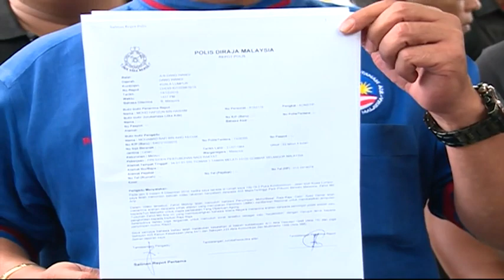王宫撤回敦马邀请 NGO报警指土团党煽动 [20161214]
前首相敦马哈迪没有受邀出席新任国家元首的就任仪式，引发土著团结党一名党员不满。这个名为“扎希末”的党员，透过影片，批评马来统治者机构，受到政治操控。但他的这番言论，却被一个非政府组织认定具有侮辱性，要求警方采取对付行动。这个名为“人民心声”的组织，今天中午，前往吉隆坡金马警局报案，指控土著团结党党员的言论，侮辱了马来统治者机构。因此呼吁警方援引1948年煽动法令，和1998年通讯及多媒体法令展开调查。

人民心声组织主席莫哈末拉菲：“我们不需要这样的人道歉，因为我发现，当扎希加入大红花党(土著团结党)之后，他越来越过分，所以最有用的教训就是，将他带上法庭。”